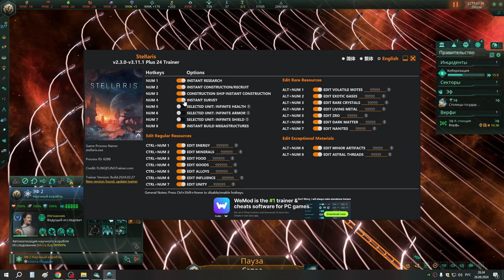2 Эф путешествие по Галактике